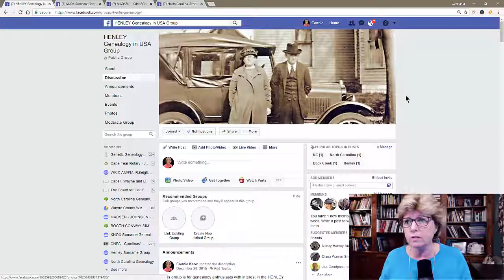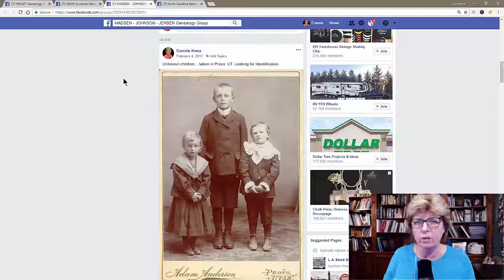How to Use Facebook Surname Groups for Genealogy Research (Tiny Tip Tuesday #1)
Learn how to use Facebook Surname Groups for genealogy research Facebook. Facebook Surname Groups can be a treasure of information for genealogist. Search Facebook for surnames you're researching for groups researching the same families.

This is Tiny Tip Tuesday, episode #1, on Genealogy TV. genealogy genealogytv family history

I'm sure by now you know how passionate I am about genealogy and preserving family history. I'm dedicated to teaching those wishing to learn the right way of investigating, analyzing and reporting genealogical findings.

But let's face it, genealogy is just plain fun.  I love the hunt, the discovery and the excitement of sharing with others.

What you may not know (besides my lifelong passion for genealogy) is I’ve had a long career in television broadcasting and management.  I’m also a wildlife and nature photographer.

Now is the time for me to take all these skills into a new side-kick. I’m using my talents in photography, television, video production, editing, and as a lifelong genealogist, combining those skills together to create the Genealogy TV and NC Ancestry as YouTube channels along with similar websites and blogs.

TIP JAR!   To borrow a line from Jerry Maguire, “help me, help you.”

This will help me bring more enrichment to you. For as little as $1 per month, says you like what I’m doing and want more.  Click here to donate and keep more videos and blogs coming.

I promise… I’m dedicated to this effort.

Connie Knox